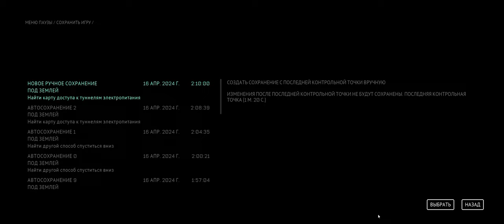The Callisto Protocol | Gameplay | #8